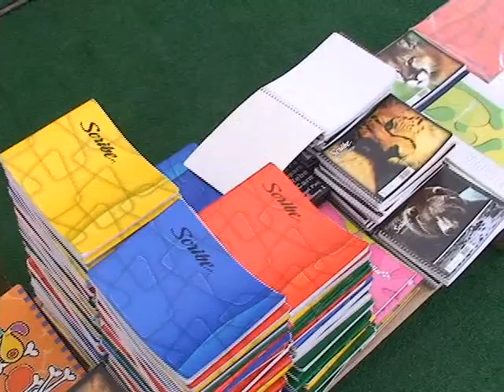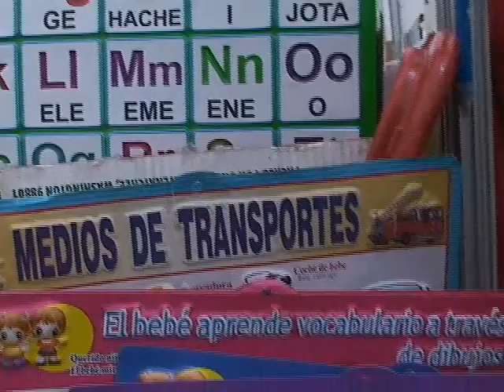12 NOTA R-2 superan.mp4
Nvision 12 d enero 2011 buenas ventas 2010, Reportan buenas ventas durante el 2010 propietarios de papelerías en Nayarit se superaron las expectativas en relación al año anterior.